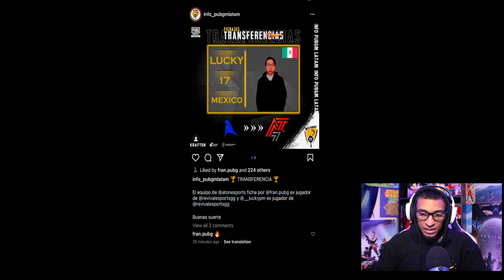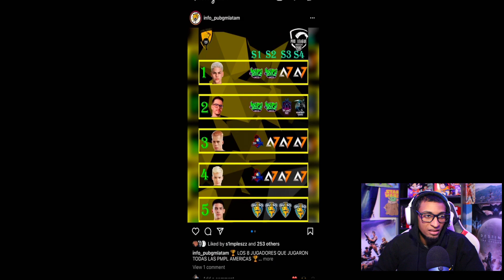NOTICIAS EN MINUTOS DEL COMPETITIVO CON GMSSNIPES (PUBG MOBILE)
Juego en:
IPHONE 13 PRO MAX
4 DEDOS
NA
DOMINICANO